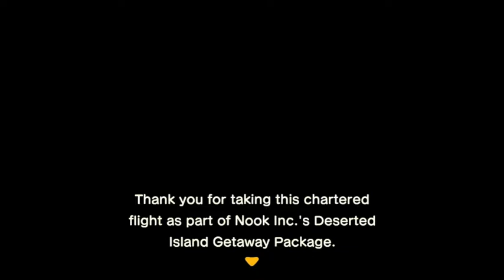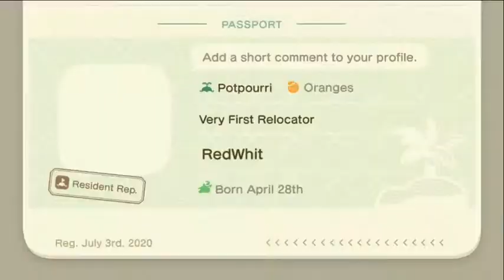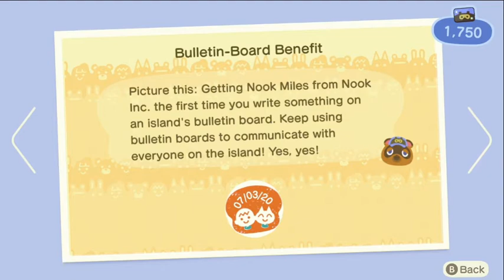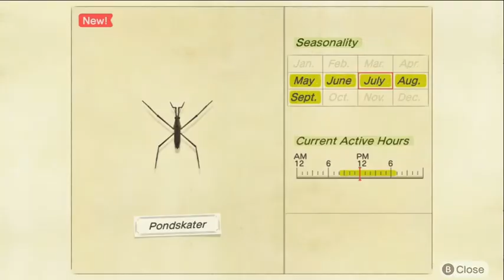Potpourri Origins - 07-03-2020 - Day 1 Part 1 - The Adventure Begins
Our very first day on our new island back on July 3, 2020!